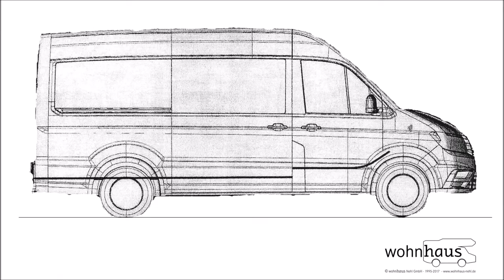Wohnmobil Ausbau - Ausbau Reisemobil CRAFTER - MOBIL LIVING - Roomtour Wohnmobil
Wohnmobil Ausbau - Ausbau Reisemobil Crafter - mobil living  -
 Roomtour präsentiert von camping-news.net - Die Camping Info Seite für Reisemobile und Wohnmobil Fans. Wir haben die neuesten Nachrichten, Bewertungen und Camping-Tipps für Reisemobile, Kastenwagen, Alkoven, Wohnmobil Fans, Wohnwagen, Campingplätze, Stellplätze und vieles mehr.

Wohnmobile selbst ausbauen und optimieren: 1000 Tipps und Tricks für alle Wohnmobil-Selbstausbauer und Wohnmobil-Optimierer

Jetzt helfe ich mir selbst (Band 174): VW Wohnmobil-Selbstausbau T4

Vom Kastenwagen zum Wohnmobil: Anleitung und Leitfaden für den günstigen Selbstausbau

[Quelle/Namensnennung] "Ausbau Reisemobil Crafter - mobil living" von "Edith Nehl"